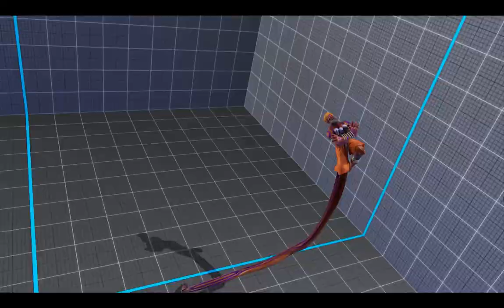【SFV】【SFRePlayer】itazan（AVIGAIL LP231171）VS hinomisaki com（DHALSIM LP304878）【20445】